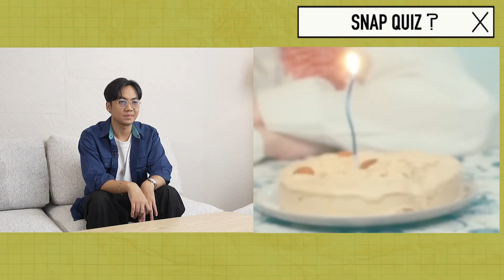Snap Quiz EP.28 | ศิลปินหนุ่ม Newery สู้ทุกควิซกับคำถามที่ท้าทายทุกความสามารถ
Snap Quiz รายการ Q&A ถามมาตอบไป ตอบให้ได้ ตอบให้ไว กับเกมคำถามที่ศิลปินต้องร้องโอ๊ย แบบช็อตไมค์

ทุกวันอาทิตย์ เวลา 18.00 น.  (สัปดาห์เว้นสัปดาห์)